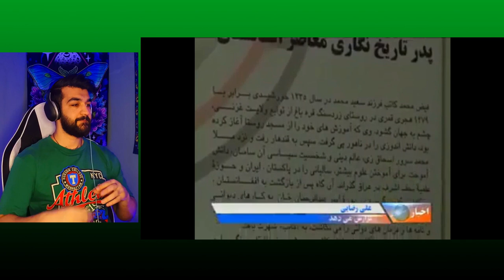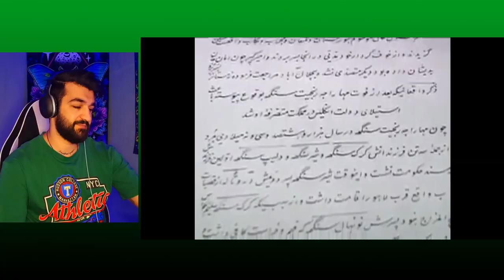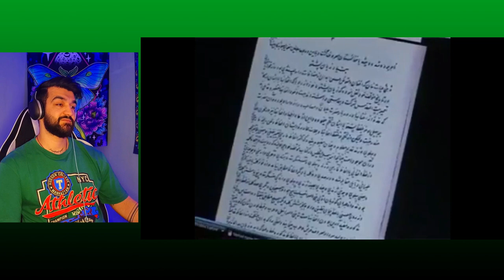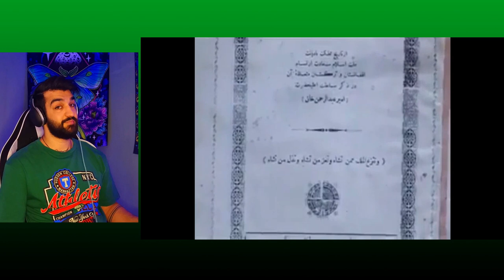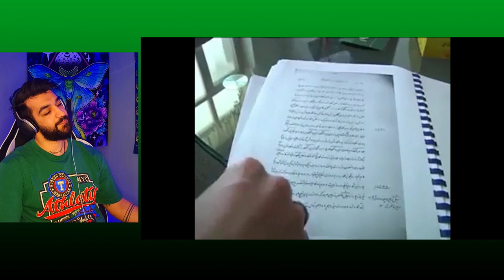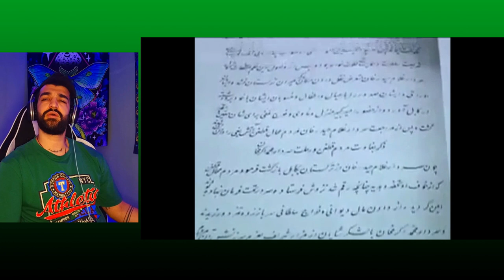حقایق باورنکردنی"فیض محمدکاتب هزاره"پدرتاریخ افغانستان_با پدر راستین افغانستان آشنا شید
Unbelievable facts of Faiz Mohammad Katab Hazare, the father of Afghanistan's history - get to know the true father of Afghanistan

Далелҳои беақл дар бораи Файзмуҳаммад Катоб Ҳазоре, падари таърихи Афғонистон - шиносоӣ бо падари ҳақиқии Афғонистон

سلام به همه پارسی زبانان عزیزدر سراسردنیا..مااینجاییم که یک خانواده بزرگ تشکیل بدیم وخوشحال
 میشم ویدیوهارو به همه فارسی زبانان نشربدهیند تاخانواده بزرگتری داشته باشیم وهمه در کنارهم لحظات شیرینی داشته باشم
لایک.کامنت.سابسکرایباتون به ماکلی انرژی مثبت میدهد که حتی فکرشم نمیکنید..

💥 bake khanda,ابراهیم عابد,سیر متین,asef jalali,یما سیاوش در قاب گفتگو,یما سیاوش با ګلاب منګل,یما سیاوش در برنامه سراچه,لحظه به لحظه با قسیم,پوپل در قاب گفتگو,پوپل ستاره افغان,پوپل جان بیژن لرد,احمد پوپل در قاب گفتگو,yama siawash news,yama siawash funeral,ahmad popal tolo tv Ya mowla Best Tajik Song یا مولا دلم تنگ آمده Dawood Sarkhosh Ya Mawla Ali داود سرخوش آهنگ یا مولا علی
ساربان. یا مولا دلم تنگ آمده  ARYANA SAYEED - Yaa Maula (Unplugged) - ( آریانا - یا مولا ( آنپلگد
Iranian reaction to Tajik music✊🇮🇷✊🇹🇯|Хуҷаста Мирзовалӣ - Ман ориёиям

shabnamisurayo Surayo
сурудиточики ракси
байди туйона
сурудиракси девона
таджикиский песня
ошикона умеда парсаева
умеда парсаева
фигони дил
remix x
ashikaranganath i
суруди эрони
суруди эрони 2021
сурудхои ракси девона
базморо туёна 2021
базморо фарахманд каримов
базморо туёна,базморо 2020
базморо чилгази
базморо фарзонаи хуршед
базморо помири
базморо шабнам
mostafa miri
séquence - on fire reaction
sequence on fire
séquence rap dari
kkalas
kkalas reaction
m huncho
rap dari
rap dari reaction
آرپی26
RP26
afghan rap
afghan rap reaction
ahmad zahir
احمد ظاهر
muboriz usmonov
Farahmand Karimov
Madina Aknazarova
Мадина Акназарова
valijon azizov
baron
Nigina Amonqulova
Nigora Kholova
Mohiri Tohiri
Styopa
Jamal Mobarez
Jawid Sharif
Dawood Sarkhosh
zulaykho mahmadshoeva
sadriddin najmiddin
leo
basster
Jurabek Murodov
 Jonibek Murodov
Tojik Fors Dari
safarmuhammad
ismoiljon ismoilov
Farzonai Khurshed
Shahriyor Davlatov
Шахриёр Давлатов
Ghezaal Enayat
 Fariduni Khurshed
Damirbek Olimov
Дамирбек Олимов
khurshed muminjonov
bijan nemoy
Husni
Sahro
Daler honzoda
Лео
Mehruboni Ravshan
дамирбеколимов Олимов
Баха 84
Shahromi Abubakr
sorbosdemar n
Suhrobi Safarzod
Malik
Yulduz Usmonova
юлдузлархаёти Усмонова
малина к
muhammadrafiq i
Ganjina
 Басстер
ABROR NAZAROV
Хуршед Муминчонов
Tajikistan
M.One
S.O.R
Dilso'z
Баҳроми Ғафурӣ
Шабнами Сурайё
Bahram Ghafuri
Shabnam Suraya
Muhammadrafi karomatullo
Noziya karomatullo
Мухаммадрафи Кароматулло
Нозия Кароматулло
Рустам Азими
Rustam Azimi
Барон
Абдурозиқ
Baron
Abduroziq
Shabnami Tojiddin
Шабнами Точиддин
Husan
Хусан
 Manizha Davlatova
Манижа Давлатова
 Рустам Исоев
Shon MC
Шон МС
Afzalsho Shodiev
Афзалшо Шодиев
 Mihail
Boboi Fayz
Михаил
Бобои Файз
Yulduz Turdiyeva
Юлдуз Турдиева
 Shahromi Abduhalim
Ganjina
Клип Шахроми Абдухалим
Ган4ина
Афзалшо Шодиев
Afzalsho Shodiev
MERGAN
MANIJA
Кароматулло Курбонов
Muslihiddin Mirzoev
Курбон  Абдуллоев
BADIK NEW
LION
Daler Nazarov
Рустам Исоев
Rustam isoev
BADIK
МЕРГАН
МАНИЖА
MANIJA
fathidin asoev
Mehrnigor Rustam
Мехрнигори Рустам
Ёсамин Давлатова
Yosamin Davlatova
Master Sura
Erkin Odinaev
Эркин Одинаев
Лион
Muslihiddin Mirzoev
Муслихиддин Мирзоев
hamatarafa live
hamatarafa live2
Fedya
Muin
Муин
Ган4ина
Клип Шахроми Абдухалим
RaLiK
ДАВЛАТМАНД ХОЛОВ
NAVIK MC
Хусни
БАХОДУР
ШАХЛО
РУСТАМ
ФИРУЗА
bahodur
shahlo
Билол Гафури
Bilol Gafuri
Ahliddini Fahriddin
Naimjoni Saidali
Шох
Тарона
zafari Rahimzod
fathidin asoev
Азизхони Ризо
Azizkhoni Rizo
Ёсамин Давлатова
Mc ZaFaR
Jahongir Otajonov
Жахонгир Отажонов
Рузибеки Файзали
Ruzibeki Fayzali
Михаил Ломоносов
Mikhail Lomonosov
Munisi Ibrohim
Хато кардам
Akon MC
FarZin
Камилла Рахимова
 Kamilla Rahimova
ozodivideo
 Jafar Soirov
Рустам Минарет
 Rustam Minaret
МАХМАДАЛЛИ УМАРОВ
MAHMADALLI UMAROV
Хуҷаста Мирзовалӣ
 khujasta mirzovali